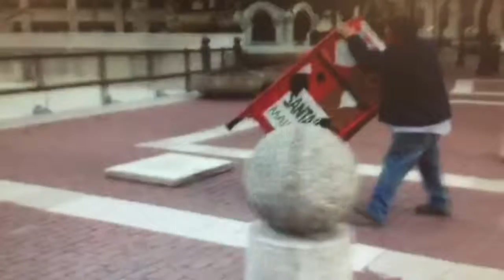Santa's mailbox is back on Monument Circle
Children can mail letters to Santa using the mailbox.